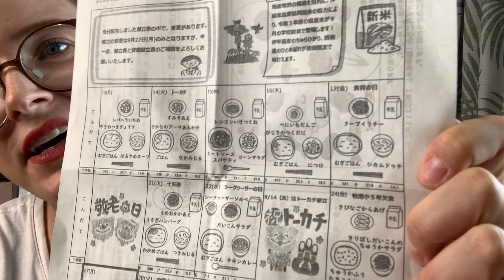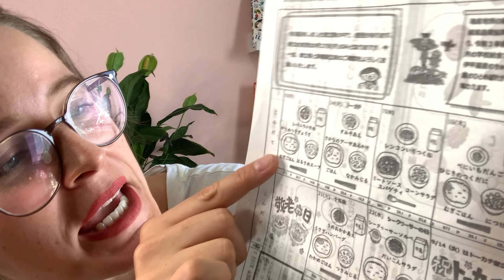Jak wygląda NASZE PRZEDSZKOLE w JAPONII - i JAPOŃSKI SYSTEM EDUKACJI PRZEDSZKOLNEJ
Hai Tai!
Ostatnio zapytałam na Instagramie, czy chcielibyście posłuchać o przedszkolach w Japonii, na Okinawie. Dostałam całą lawinę pytań od Was i w tym właśnie filmie próbuję na nie odpowiedzieć.
Moje dzieci chodzą do publicznego yochien - czyli przedszkola/zerówki przynależącej do lokalnej szkoły podstawowej.
Jeśli macie jeszcze jakieś pytania to walcie śmiało w komentarzach!

Hai Tai!
Jestem Polką, żyjącą w Japonii, na Okinawie od 8-u lat. Mój mąż jest Okinawiańczykiem i mamy trójkę małych córeczek. Pokazuję moje życie codzienne, tutejsze zwyczaje i tradycje, a także moją pasję: gotowanie! Nie jestem profesjonalną kucharką, ale lubię eksperymentować i dzielić się moimi sukcesami (i porażkami 😅) z innymi.

Jeśli interesuje cię jak daję sobię rade na emigracji z dziećmi, co wyprawiam w kuchni i jak wygląda codzienność na tropikalnej wyspie w Japonii to zasubskrybuj, by nie przegapić nadchodzących filmów! ❤️